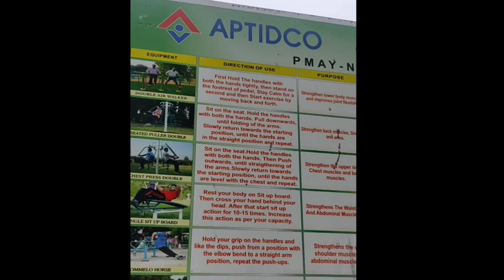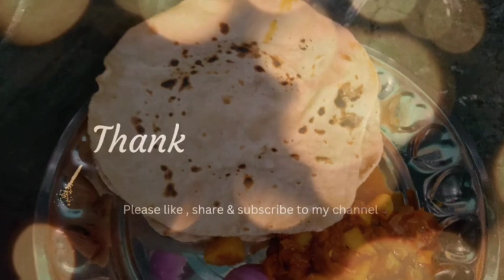rajamundry గౌతమీ ఘాట్ వాకర్స్ కి బెస్ట్ ప్లేస్ ,క్యారెట్ పచ్చడి ఇలా చేయండి 😋